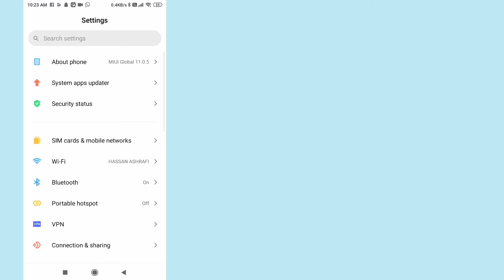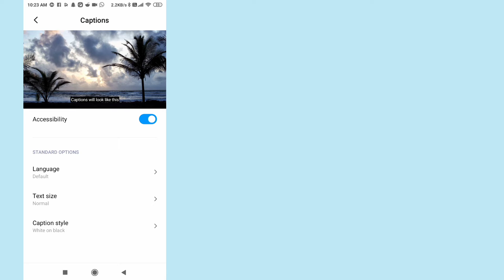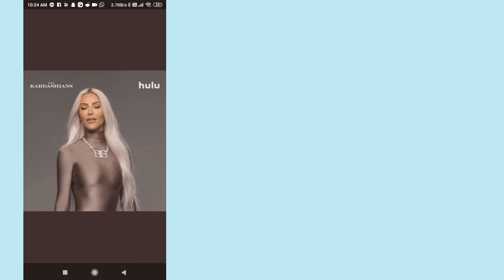HOW TO TURN OFF TWITTER VIDEO CAPTIONS 2022 / Twitter ki video me captions kaise band karein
Today I will show you how to turn off twitter video captions.
Your quarries
Twitter video captions turn off.

Turn off captions on Twitter videos.

How to turn off captions on twitter videos.

How to turn off subtitles on Twitter videos.

Twitter ke captions off kaise karein.

Turn off Twitter captions.

Turn off Twitter video captions.